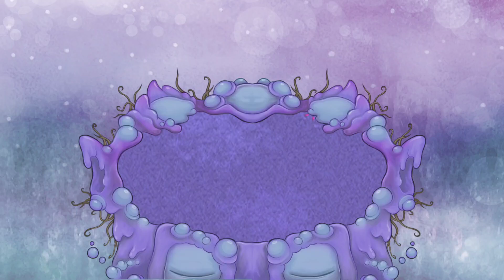My Singing Monsters - Wubbox (Plasma Island)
Greetings, I am Monster-Handler Alex, and this channel is about all kinds of islands!
Sometimes time between islands will be week+, or maybe just a few days.
All voice monsters maybe will sound kinda meh, i am still practicing on it.

I make the music in FL Studio Mobile.
The videos themselves are in CapCut.

Some monster sounds will be made by different people, their mention will be in the attached comments.